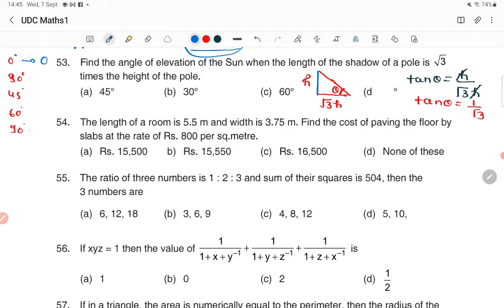UDC2021 Previous Year Paper Maths Discussion Part 1 Northeast PSC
Question bank of elementary maths for APPSC , Sub inspector , MTS , LDC ,UDC and other Arunachal exam.
Very important concept regarding Elementary Maths for Arunachal exam
Short trick used in questions important for APPSC exam
Last year Elementary maths question of APPSC exam.
LCM HCF for APPSC and other Arunachal exam
Algebra For APPSC and other Arunachal exam
Power and Exponent for APPSC and other Arunachal exam
Square root and Cube Root for APPSC and other Arunachal exam!
Percentage for APPSC and other Arunachal exam!
Profit and loss for APPSC and other Arunachal exam!
Geometry for APPSC and other Arunachal exam!
Number system for for APPSC and other Arunachal exam!
Compound interest and simple interest for APPSC and other Arunachal exam!
Average for APPSC and other Arunachal exam!
Series for APPSC and other Arunachal exam!
Ratio and proportion for APPSC and other Arunachal exam!
Mean median mode for APPSC and other Arunachal exam!
 It will cover all Arunachal Pradesh exam with short trick and best question video

𝗝𝗼𝗶𝗻𝗶𝗻𝗴 𝗔𝗣𝗣𝗦𝗖𝗖𝗘 𝗣𝗿𝗲𝗹𝗶𝗺𝘀 𝗖𝗼𝘂𝗿𝘀𝗲

𝙉𝙤 1 𝙊𝙣𝙡𝙞𝙣𝙚 𝘾𝙤𝙖𝙘𝙝𝙞𝙣𝙜 𝙤𝙛 𝘼𝙧𝙪𝙣𝙖𝙘𝙝𝙖𝙡 𝙋𝙧𝙖𝙙𝙚𝙨𝙝
(7 𝙎𝙚𝙡𝙚𝙘𝙩𝙞𝙤𝙣 𝙞𝙣 𝙇𝘿𝘾 2021)
(4 𝙎𝙚𝙡𝙚𝙘𝙩𝙞𝙤𝙣 𝙞𝙣 𝙐𝘿𝘾 2021)
(124 𝙨𝙚𝙡𝙚𝙘𝙩𝙞𝙤𝙣 𝙞𝙣 𝙎𝙄 𝙥𝙧𝙚𝙡𝙞𝙢𝙨 & 40 𝙨𝙚𝙡𝙚𝙘𝙩𝙞𝙤𝙣 𝙞𝙣 𝙎𝙄 𝙢𝙖𝙞𝙣𝙨)
15 𝙎𝙚𝙡𝙚𝙘𝙩𝙞𝙤𝙣 𝙞𝙣 𝙁𝙤𝙧𝙚𝙨𝙩𝙚𝙧 & 𝙁𝙤𝙧𝙚𝙨𝙩 𝙂𝙪𝙖𝙧𝙙 𝙚𝙭𝙖𝙢
110 𝙎𝙚𝙡𝙚𝙘𝙩𝙞𝙤𝙣 𝙞𝙣 𝙋𝙂𝙏 𝙋𝙧𝙚𝙡𝙞𝙢𝙨 𝙛𝙧𝙤𝙢 𝙤𝙪𝙧 𝙘𝙤𝙪𝙧𝙨𝙚 + 40 𝙨𝙚𝙡𝙚𝙘𝙩𝙞𝙤𝙣 𝙛𝙧𝙤𝙢 𝙏𝙚𝙨𝙩 𝙨𝙚𝙧𝙞𝙚𝙨 𝘾𝙤𝙪𝙧𝙨𝙚

𝙉𝙤 1 𝙊𝙣𝙡𝙞𝙣𝙚 𝘾𝙤𝙖𝙘𝙝𝙞𝙣𝙜 𝙞𝙣 𝙄𝙩𝙖𝙣𝙖𝙜𝙖𝙧/𝙉𝙖𝙝𝙖𝙧𝙡𝙖𝙜𝙪𝙣/𝘼𝙖𝙡𝙤/𝙋𝙖𝙨𝙞𝙜𝙝𝙖𝙩/𝘽𝙤𝙢𝙙𝙞𝙡𝙖 /𝙏𝙖𝙬𝙖𝙣𝙜
 ( 𝘼𝙧𝙪𝙣𝙖𝙘𝙝𝙖𝙡 𝙋𝙧𝙖𝙙𝙚𝙨𝙝)
𝙉𝙤 1 𝙊𝙣𝙡𝙞𝙣𝙚 𝘾𝙤𝙖𝙘𝙝𝙞𝙣𝙜 𝙤𝙛 𝘼𝙋𝙎𝙎𝘽/ 𝘼𝙋𝙋𝙎𝘾 𝙀𝙭𝙖𝙢